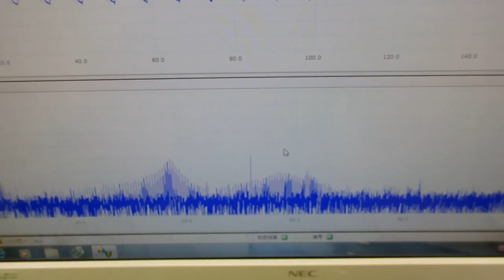超音波の非線形制御技術 ultrasonic-labo